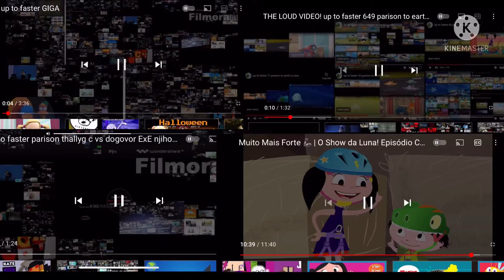Up to faster breakfast parison